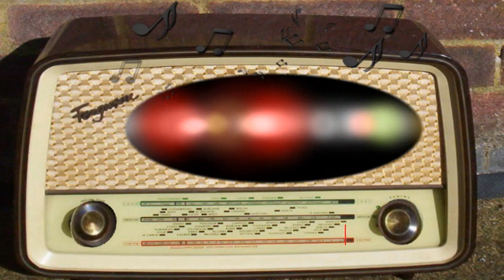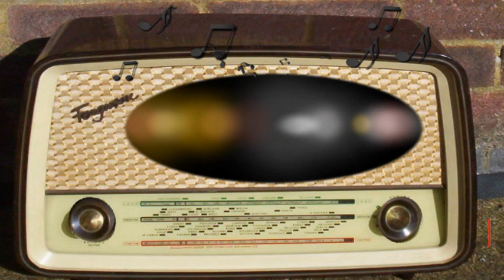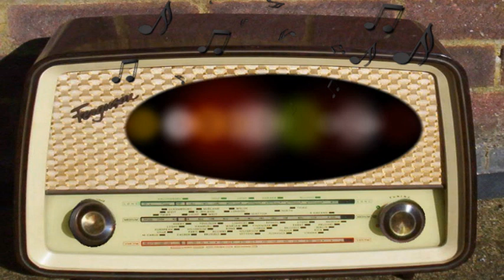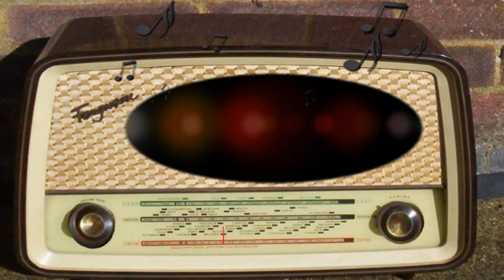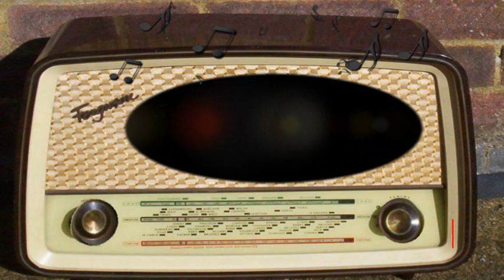Crime Does Not Pay: Death on the Upgrade (December 27th, 1950)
Death on the Upgrade.